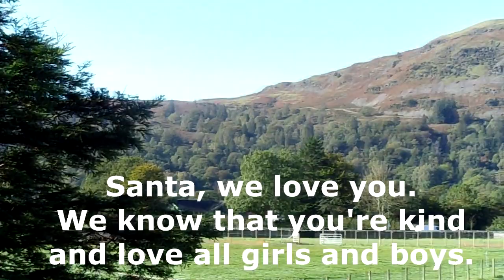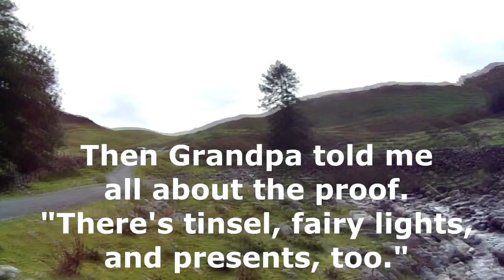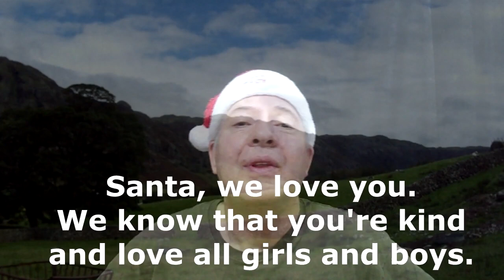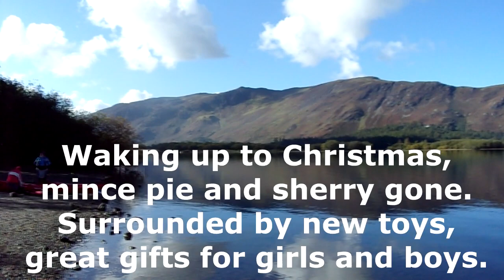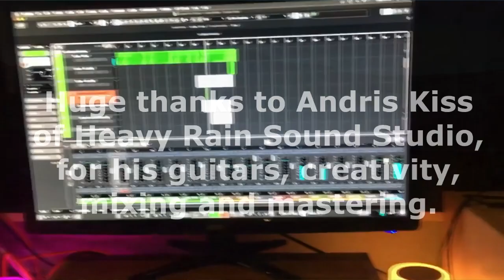Santa's Real! - a humorous song by Lakes Walker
This is the humorous Christmas song called "Santa's Real!" by Lakes Walker (me). It's my sixth song, and was released on 26 October 2020.  for those interested in singing to or playing the song.

The story is; a little boy was told by his big brother that Santa Claus isn't real (sniff), but he discovers (thanks to Teddy and his grandfather) that Santa is, "Really, really real!"   It has humour and soul, and beautiful guitars in a combination that hopefully pleases you as much as it pleases me.  Listen out for Santa's sleigh arriving after the boy falls asleep on Christmas Eve.